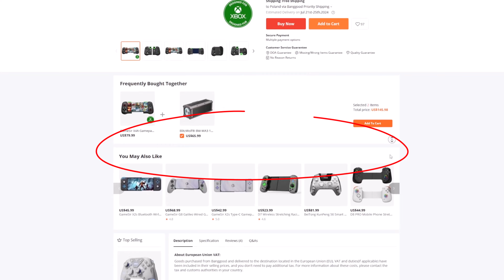Gamepad do telefonu GAMESIR X4 test / recenzja - LowcyChin.pl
Muzyka:
- Stock Studio Modern Hip Hop Upbeat
- Anton Vlasov Light Boom Bap

Sprzęt do testu podesłał sklep Banggood a opinie wyrażane w teście należą do jego autora.